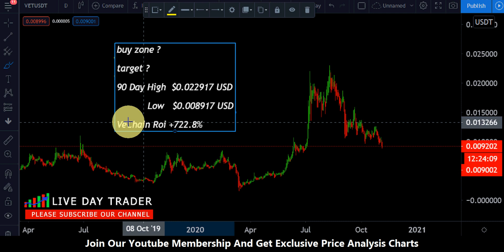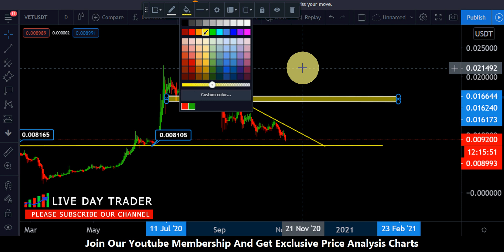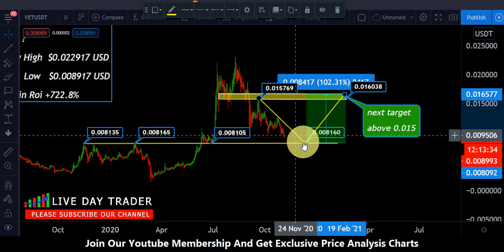vechain vet buying zone and price analysis november 4th 2020